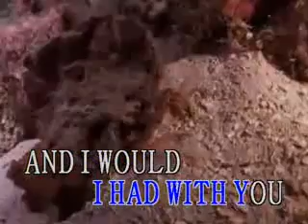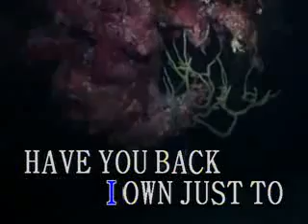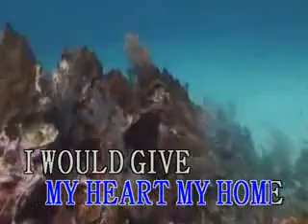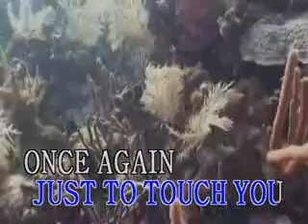Everything I own by bread